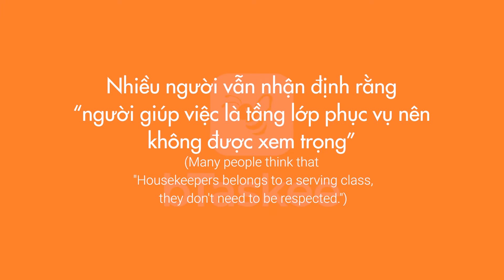Người Hàn Quốc Nói Gì Về Dịch Vụ Giúp Việc Theo Giờ Của bTaskee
🔶 Trải nghiệm ngay ứng dụng giúp việc nhà "toàn năng" của bTaskee tại
Cảm Nhận Của Người Hàn Quốc Về Dịch Vụ Giúp Việc Theo Giờ Của bTaskee - những lời chia sẻ hết sức thật lòng của vị khách xứ kim chi về chất lượng dịch vụ tại bTaskee
⚠️ Bạn đang tìm Người Giúp Việc NHƯNG ⚠️

- Phải lo lắng về chỗ ăn ở cho Người Giúp Việc.
- Bạn ngại ở chung với người lạ, mất đi sự riêng tư.
- Bạn lo lắng Người Giúp Việc có việc bận đột xuất dài ngày, không có người lo công việc.
- Khó khăn tìm được người ưng ý
👉 Vậy hãy để bTaskee giúp bạn!!!

👉🏻 Tại sao lại chọn bTaskee?

☑ bTaskee là ứng dụng đặt người giúp việc nhà qua app điện thoại.
☑ Thông tin người giúp việc rõ ràng, minh bạch.
☑ 95% khách hàng hài lòng.
☑ Đặt người giúp việc chưa đến 1 phút.
☑ Thanh toán thuận tiện, linh hoạt.
Hãy tải trải nghiệm ứng dụng bTaskee ngay hôm nay!